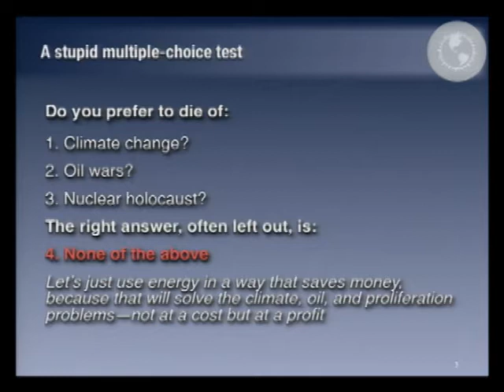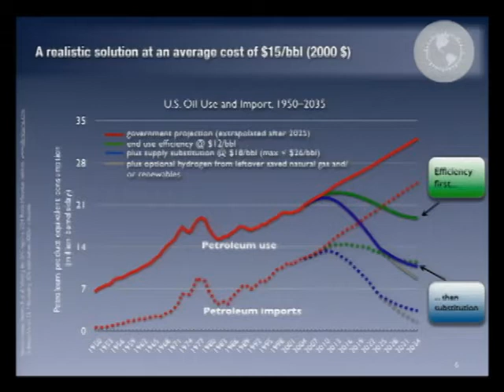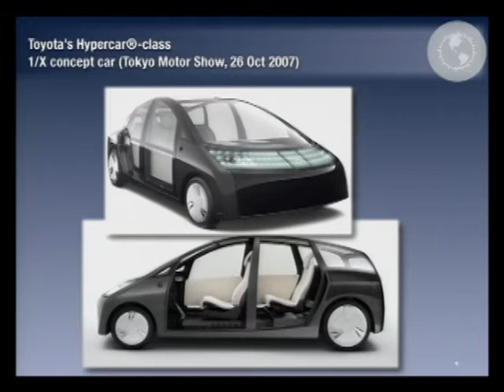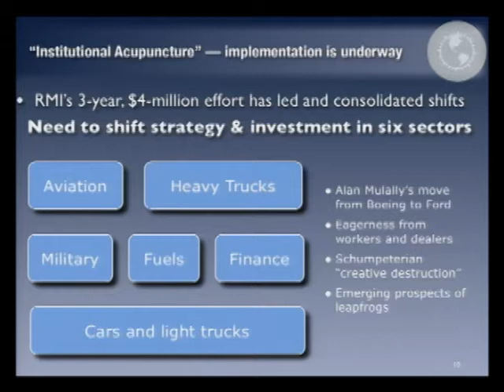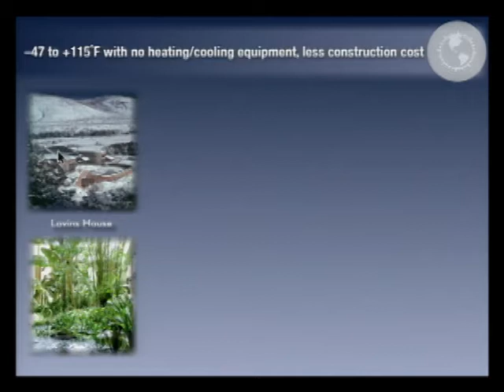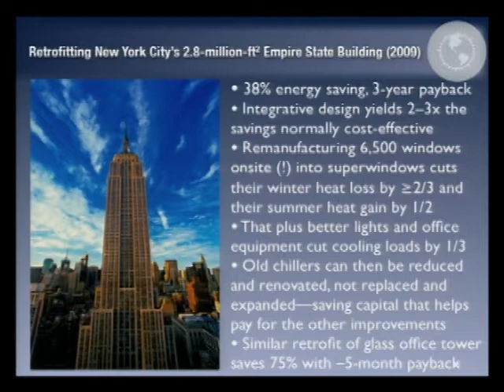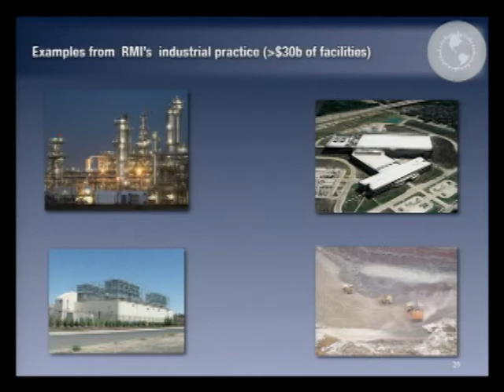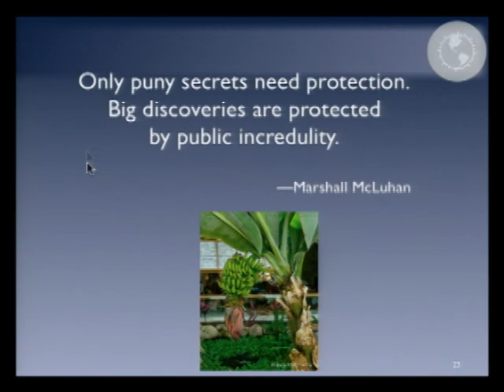TEDxSMU - Amory Lovins - Reinventing Fire: Youtube 2